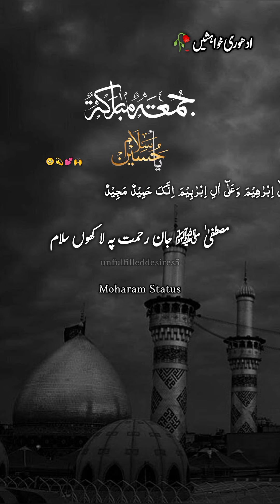Mustafa Jaan E Rehmat Pe Lakhon Salam | Jumma Mubarak Status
مصطفی جان رحمت پہ لاکھوں سلام